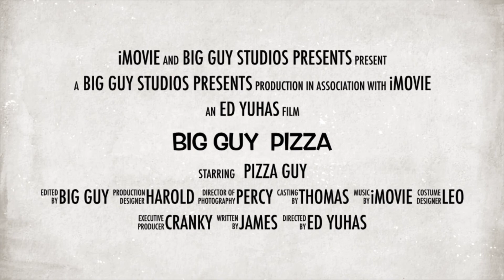Big Guy Pizza